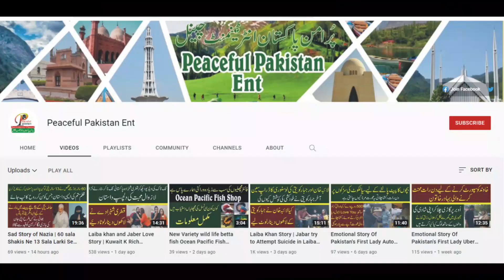Hazaron Logon ko Batair Karahi Khilane Wala Darya Dil Pakistani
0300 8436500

Category Entertainment